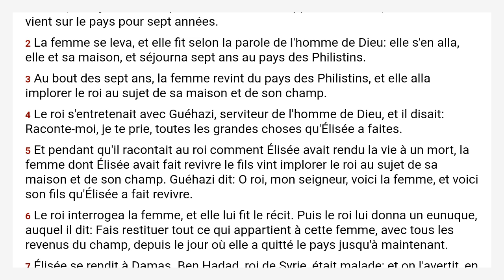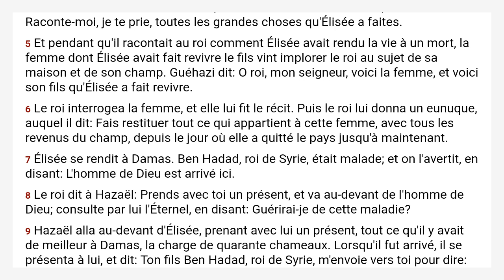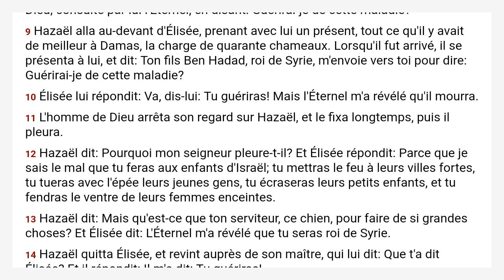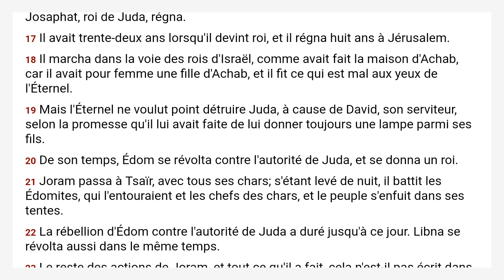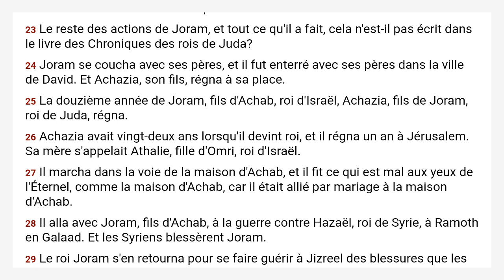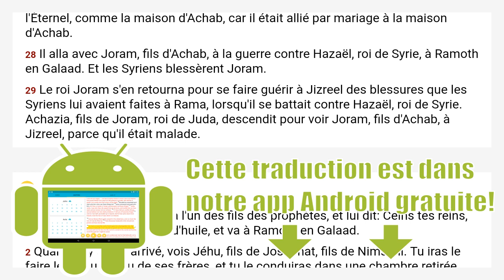2 Rois 8 Louis Segond 1910